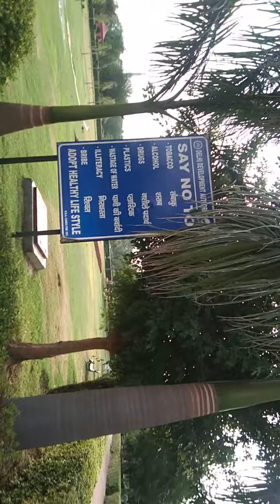Bahu bara park hai . aur prakriti ke sunder najara.